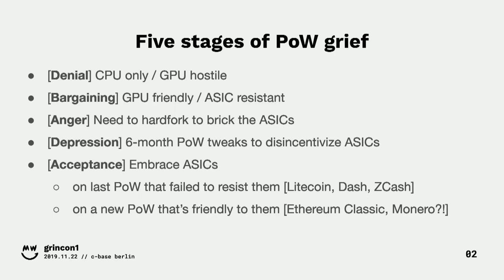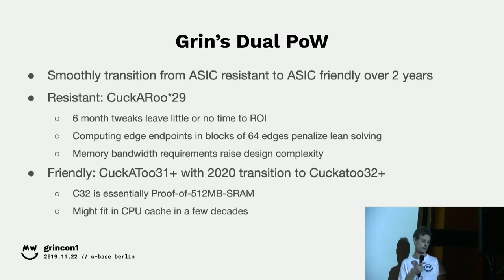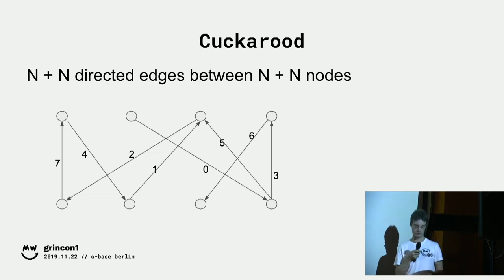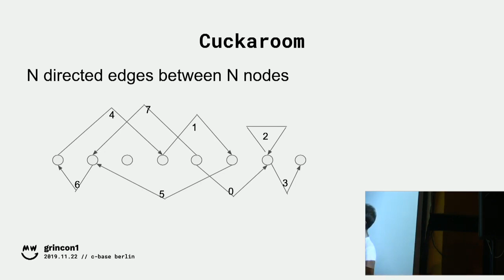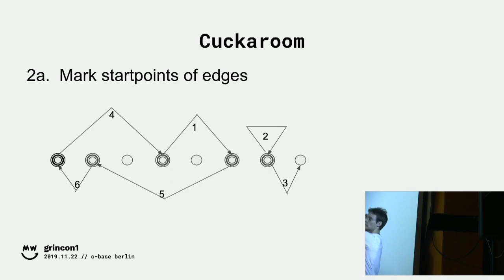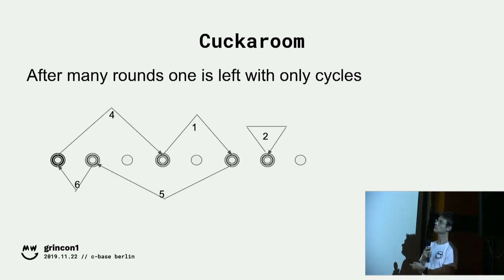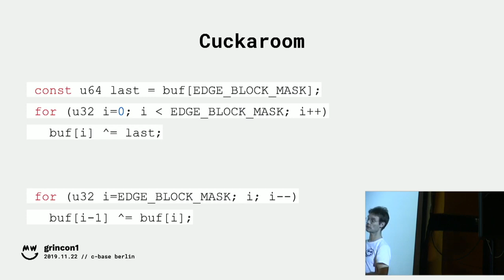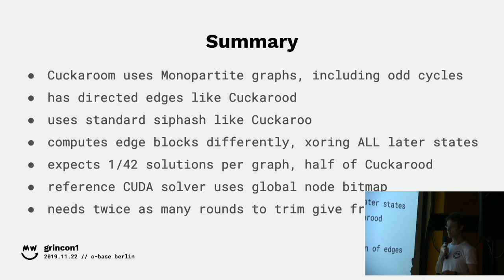grincon1: One Flew Over the Cuckoo’s Nest